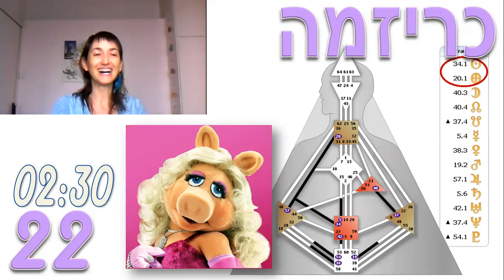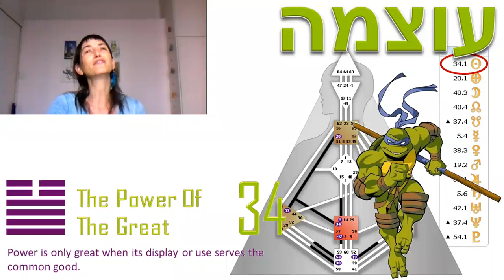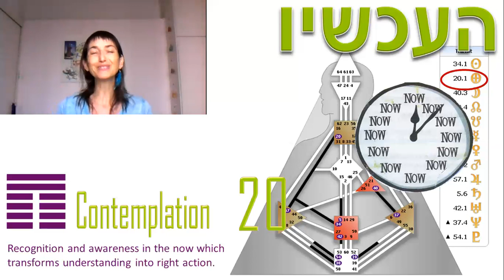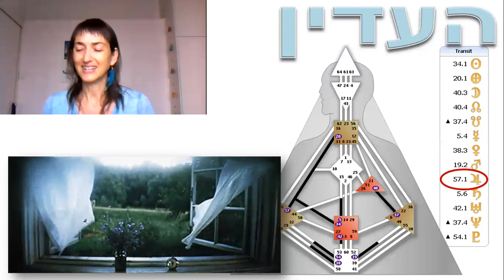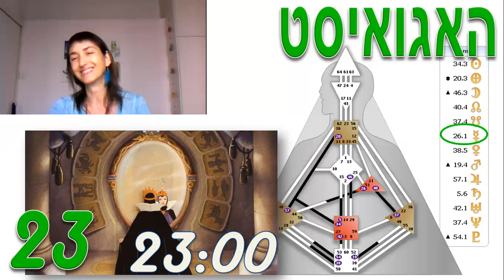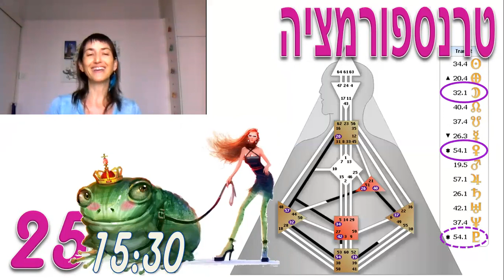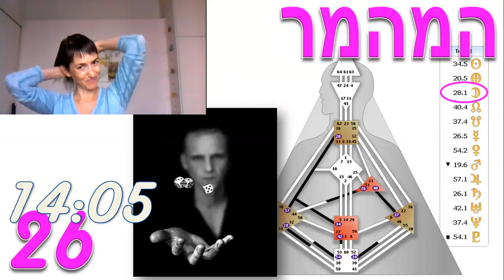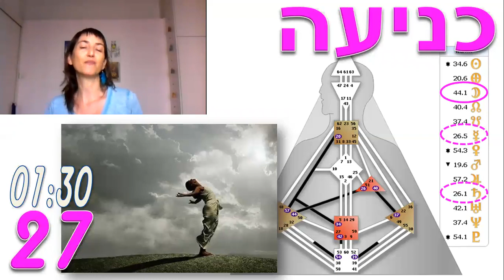22 בנובמבר - אני עסוק בעכשיו :-)